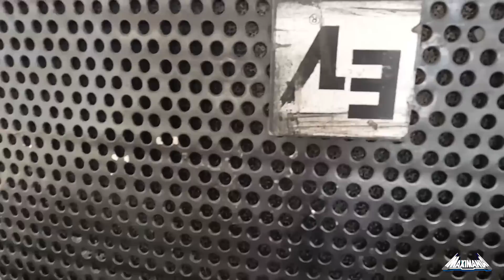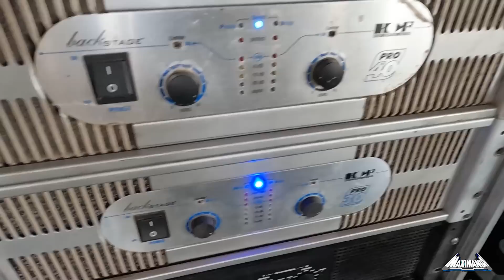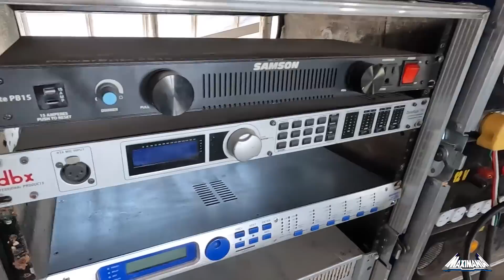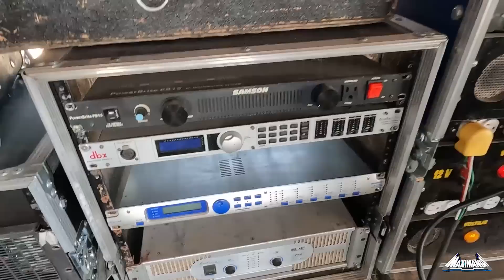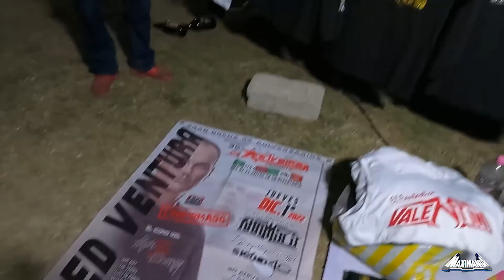IMPRESIONANTE COMO ESTE ING. HACE RETUMBAR SU SONIDO CON SKANDALO , MAXIMANIA Y FARENHEIT ..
MIGUEL HERNANDEZ..